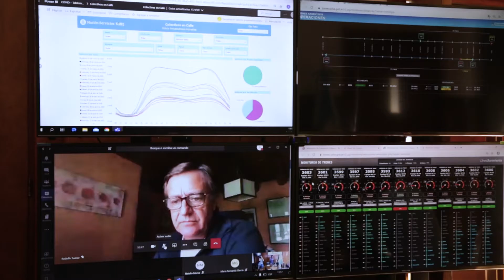Video conferecia con gobernadores